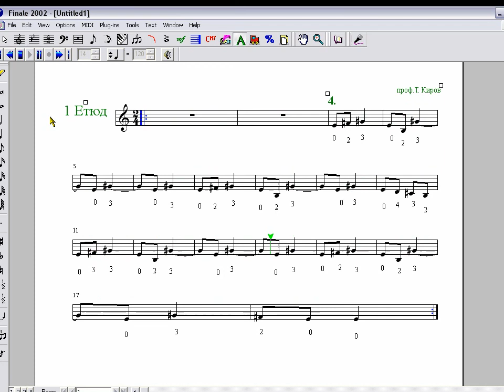1 етюд-4 коляно.avi